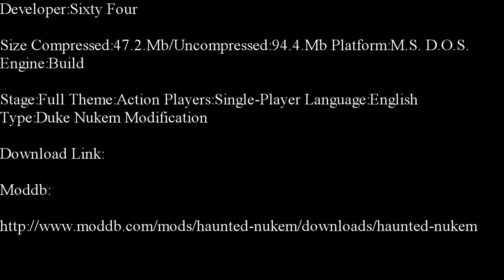Duke Nukem 3-D-Haunted Nukem Single-Player Modification